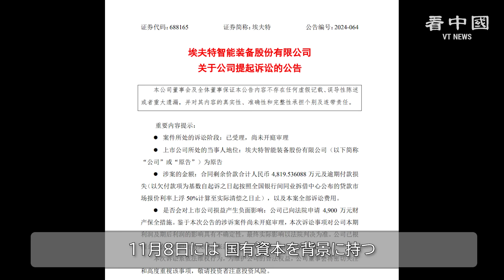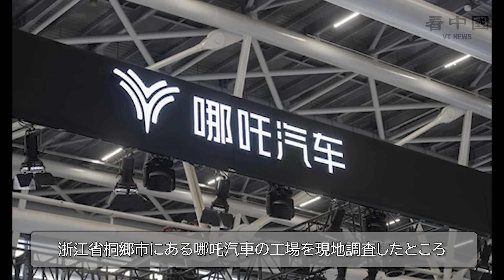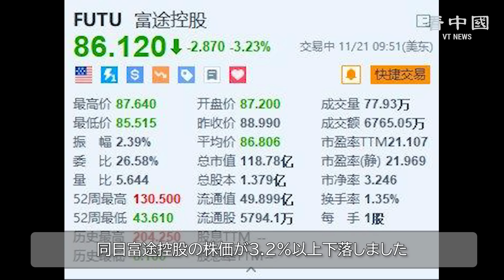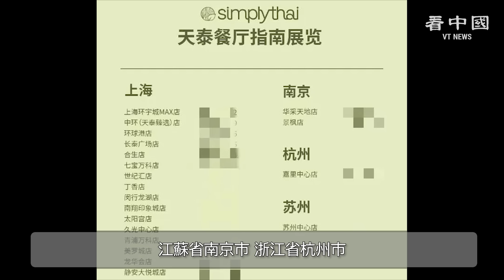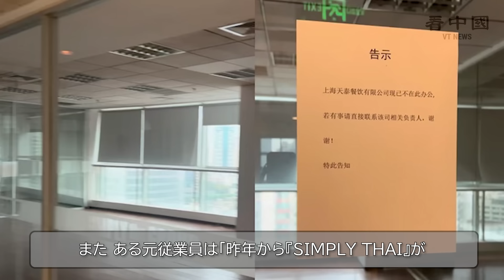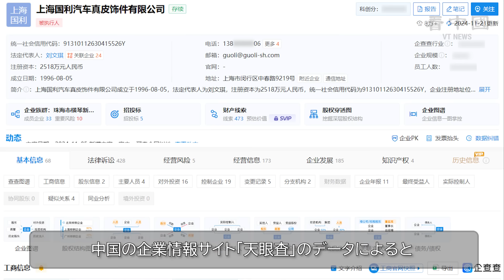上海数百名労働者 道路遮断で抗議デモ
中国の経済不況が深刻化する中、大手企業によるリストラや減給が相次ぎ、賃金未払いを巡る労働者の抗議活動が頻発しています。上海では数百人の労働者が道路を遮断して抗議し、警察による弾圧を受けました。一方、自動車メーカー「哪吒汽車（ネタ、NETA）」では大規模なリストラや工場閉鎖が報じられ、負債問題が深刻化しています。また、飲食チェーン「SIMPLY THAI（シンプリー・タイ、天泰餐廰）」でも賃金未払いと社会保険料滞納が従業員の不満を招いており、複数店舗の営業停止が続いています。
リンクをクリックしていただくと、Private Internet Access が83%オフになります！月額わずか2.03ドルで、さらに4ヶ月間の無料利用もついてきます！リンクはこちら：

◆関連SNS